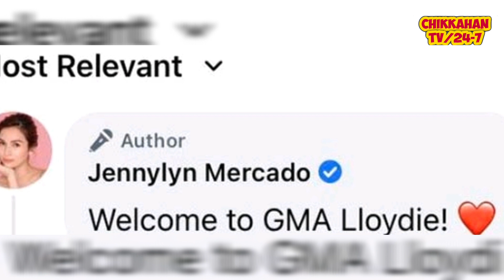Jennylyn Mercado welcomes John Lloyd Cruz to GMA Network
Kapuso actress Jennylyn Mercado on John Lloyd Cruz transferring to GMA Network: "Welcome to GMA Lloydie!"

PHOTO/S: JENNYLYN MERCADO FACEBOOK / SCREENGRAB FROM WOWOWIN